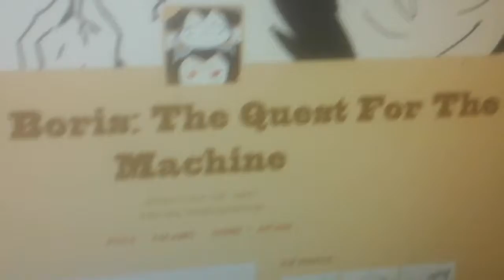Bendy and boris the quest for the ink machine